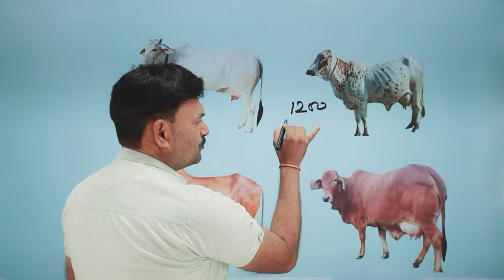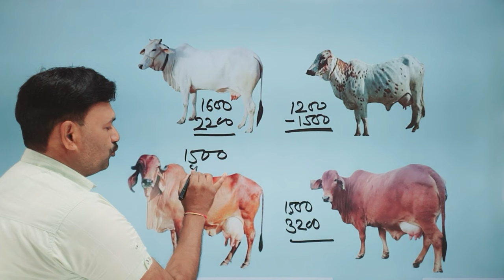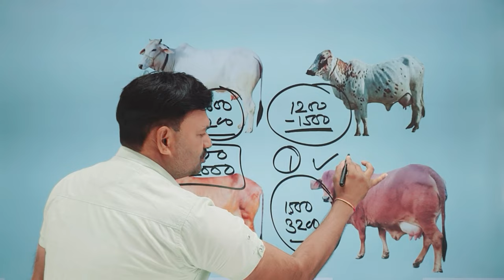ज्यादा दूध के लिए कौनसी देसी गाय खरीदें ✌🏻ज्यादा दूध देने वाली देसी गाय की नस्ल konsi gay lena chahi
ज्यादा दूध के लिए कौनसी देसी गाय खरीदें ✌🏻ज्यादा दूध देने वाली देसी गाय की नस्ल konsi gay lena chahiye